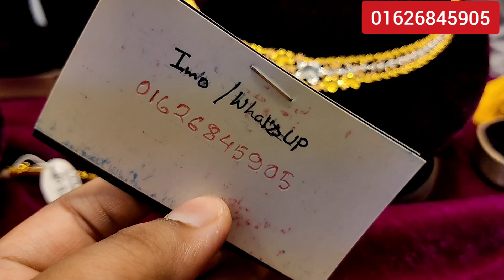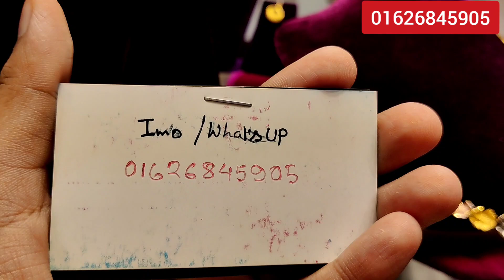100% মজুরি ফ্রী সোনার বিদেশি নেকলেস দাম ও কালেকশন /gold nacklace price bd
১ আনা ৩রতি কানের দুল দাম ও কালেকশন /gold light weight earing price
Description